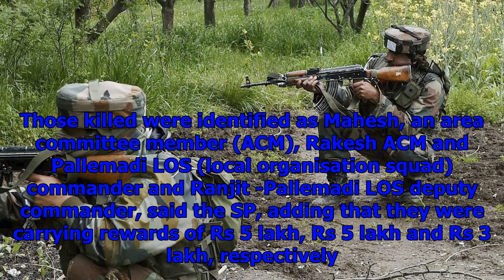Chhattisgarh: three naxals killed in encounter in rajnandgaon, weapons seized